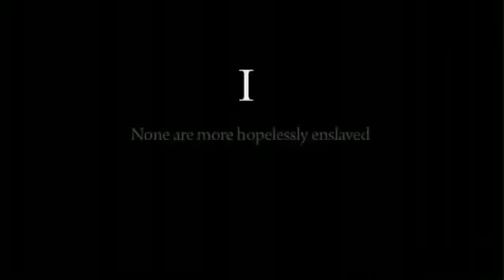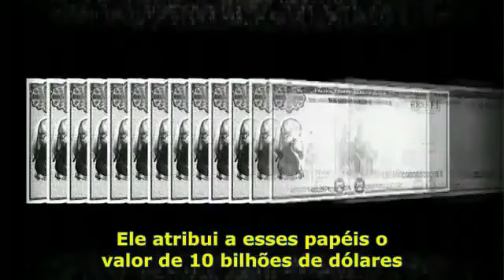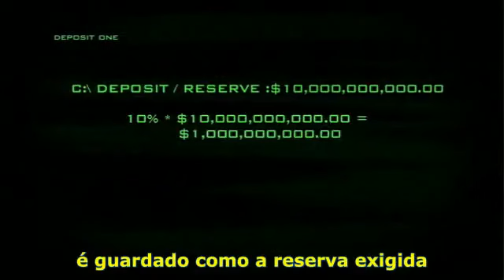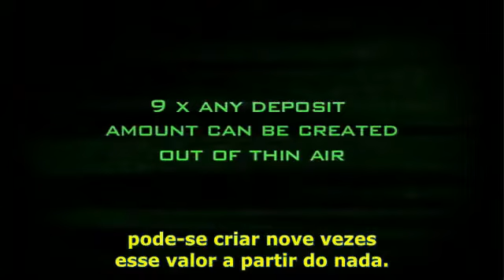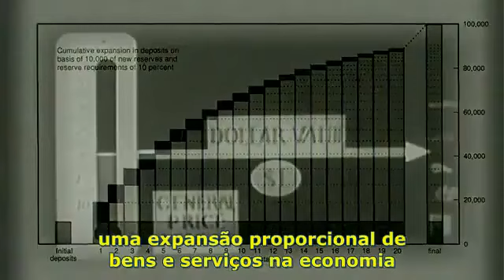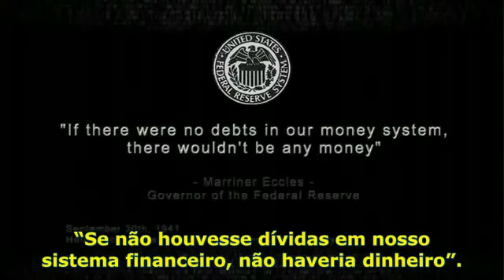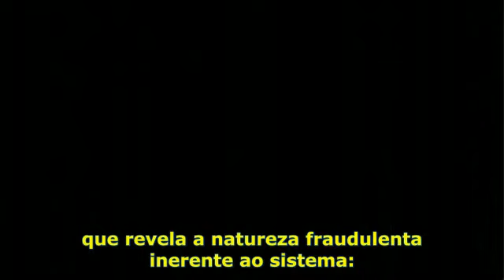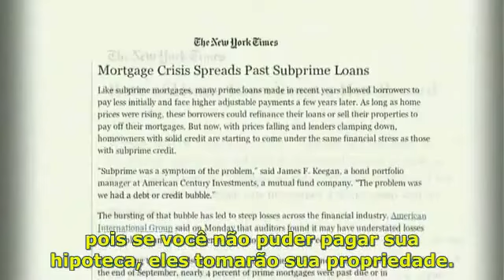Como o Dinheiro é Criado?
Zeigeist - A Criação do dinheiro